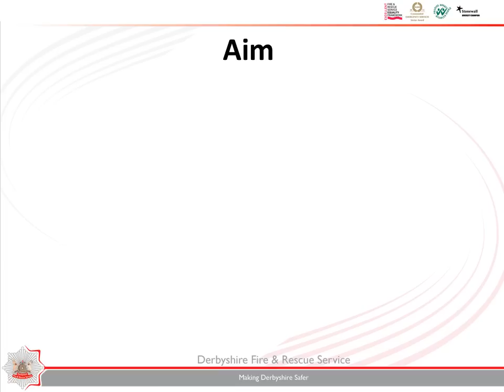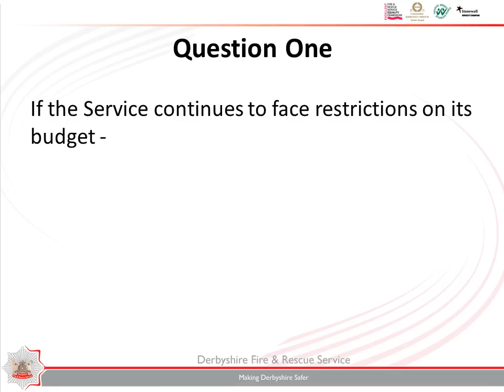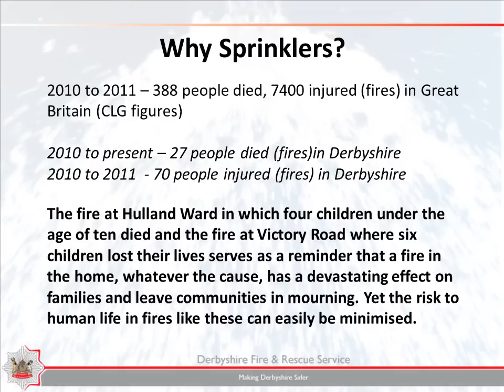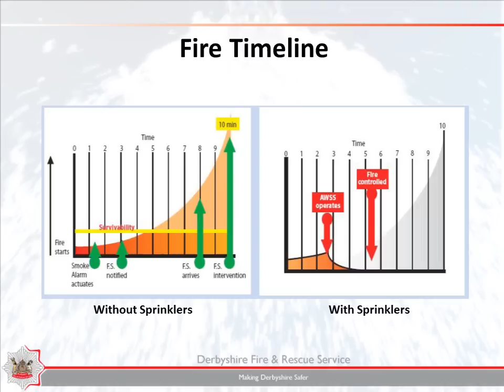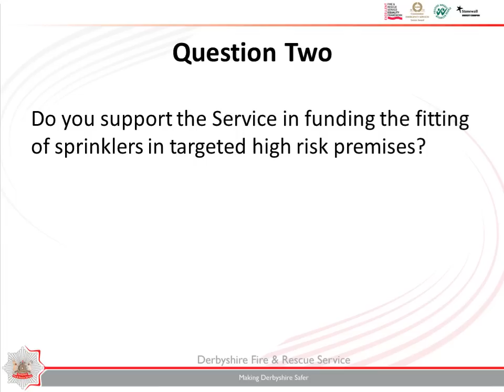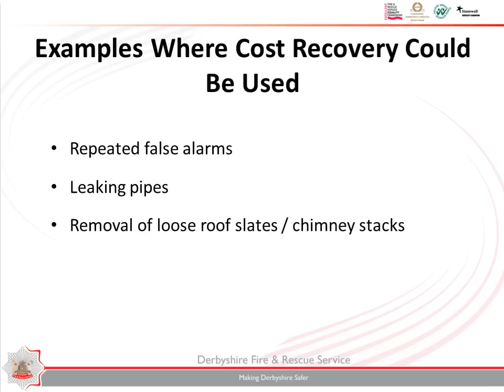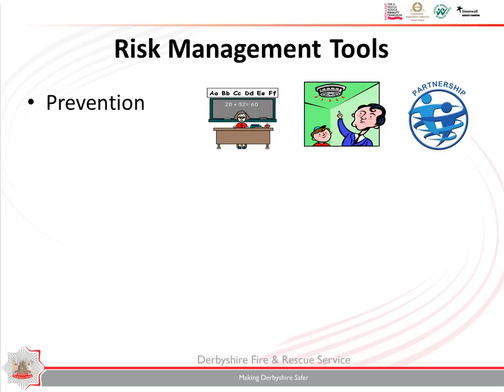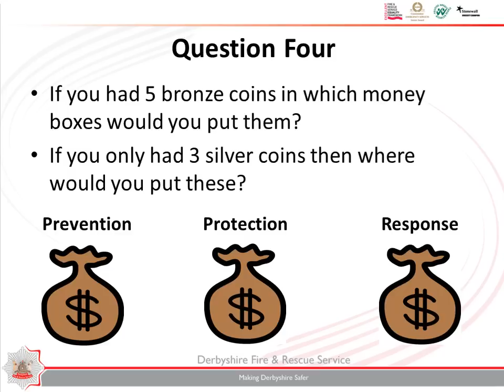Derbyshire Fire & Rescue Service - Integrated Risk Management Plan Public Consultation 2012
This video provides background information to the Integrated Risk Management Plan Consultation (IRMP) and the IRMP survey questions. You can take the survey by visiting our